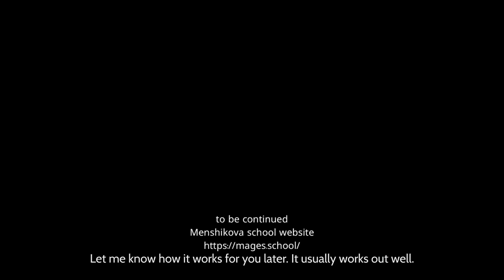Why Your Art Work Is Not Selling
Why Your Art Work Is Not Selling. By training and profession, I am a medical doctor. But my main passion is painting. I really paint a lot of pictures. But in three years, I haven't sold a single painting, no matter how hard I've tried. What could be the cause?
- Well, listen, colleague. You don't let go of your pictures, you have put a part of your soul into them, and you are not ready to tear your soul to pieces.
You don't know how to see your paintings as a product of your creativity. The key word here is product, that is, a product to sell. You should change your attitude towards your own paintings.